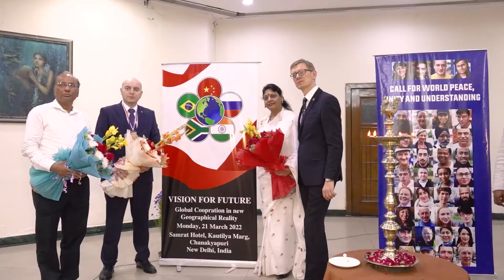Dr. Sergey Dvoryanov - Spiritual knowledge is the only way to solve global problem